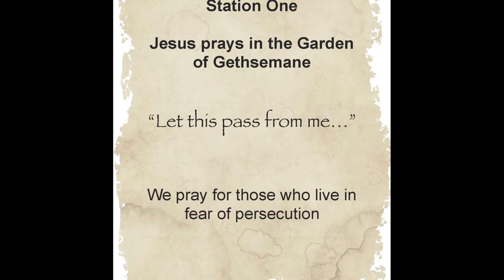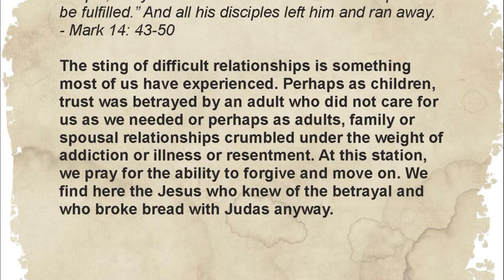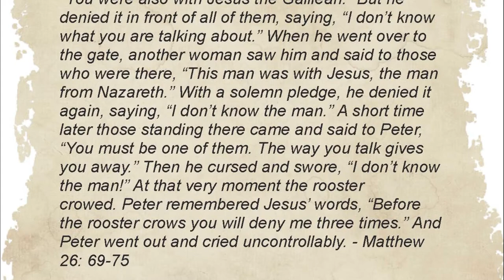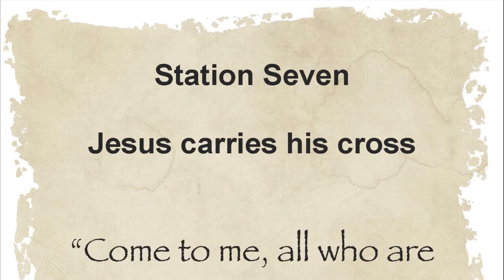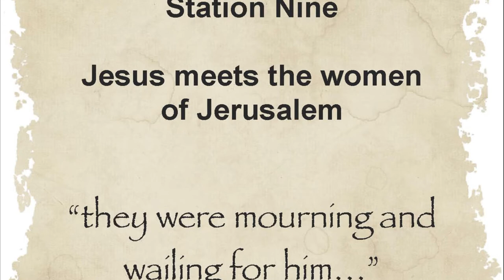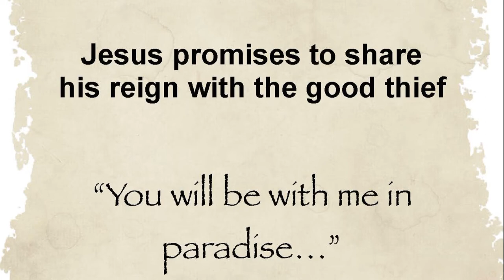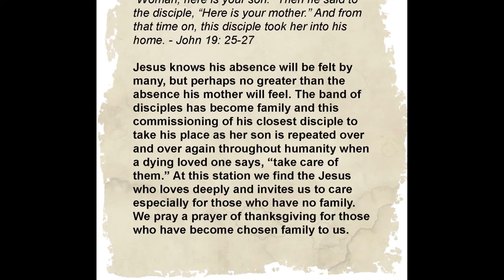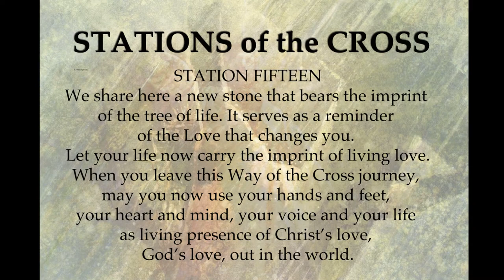Stations of the Cross